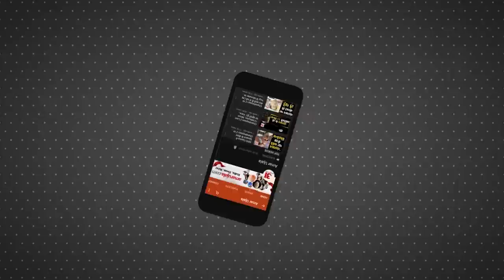Maharashtra Rajyasabha Chunav में Asaduddin Owaisi के समर्थन को लेकर बोली MNS-हिंदुत्व भूली Shivsena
महाराष्ट्र राज्यसभा चुनाव के लिए ओवैसी ने महाविकास अघाड़ी को समर्थन दिया है। इसके बाद मनसे ने शिवसेना पर निशाना साधा। मनसे नेता गजानन काले ने कहा कि शिवसेना अब नवाबों से समर्थन ले रही है।

Owaisi has supported Mahavikas Aghadi for the Maharashtra Rajya Sabha elections. After this MNS targeted Shiv Sena. MNS leader Gajanan Kale said that Shiv Sena is now taking support from the Nawabs.